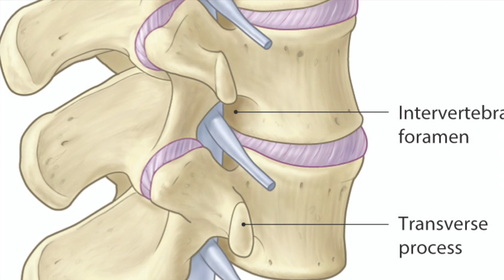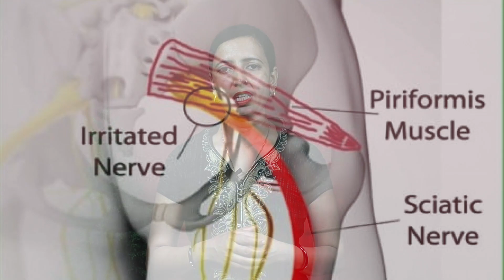कमर दर्द और भुजंगासन | Slipped disc, Backpain, Sciatica | Bhujangasana in Backpain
Today I am going to tell you Bhujangasana in Backpain, कमर दर्द और भुजंगासन, kab kare , kab naa kare.  कमर दर्द, स्लिप डिस्क, साइटिका की समस्या में, in Slipped disc, Backpain, Sciatica Problems

कमर दर्द, मनको में Gap, Disc problem, Sciatica Pain, Joint Pain, back pain ka ilaj

Other Topics I covered on My Channel  -  कमर दर्द, मनको में Gap, Disc problem, Sciatica Pain, Joint Pain, back pain ka ilaj